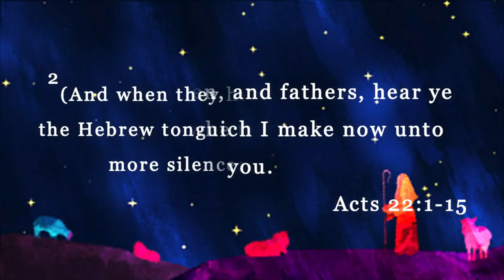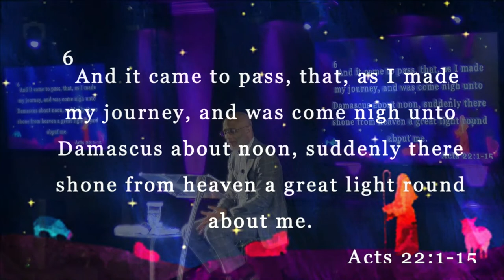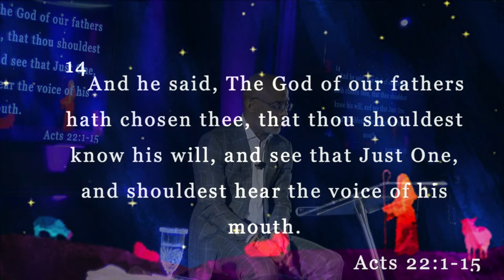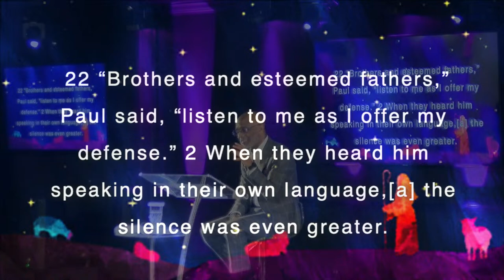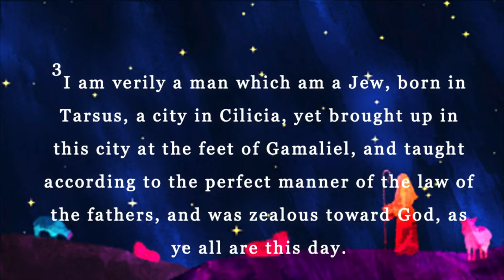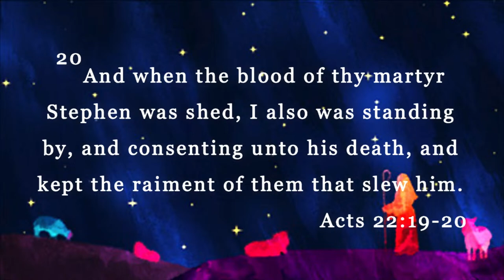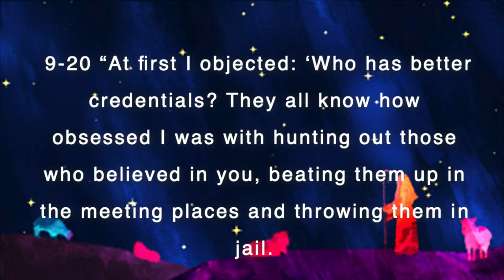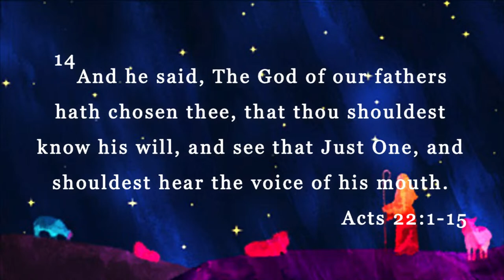Mid Week Service